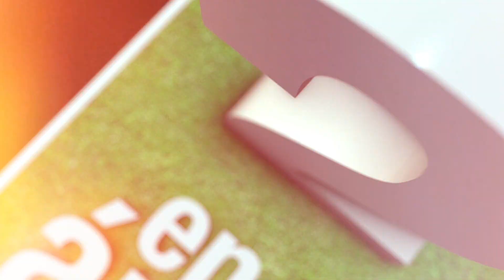NICOLAS FLORES - DF. DE LA COSTA